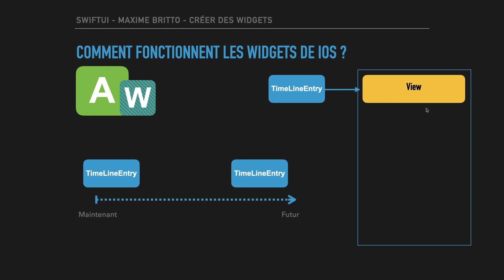2min pour comprendre les Widgets de iOS 14 et SwiftUI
Apple permet d'ajouter des Widgets sur les iPhones, iPads et macs depuis iOS 14 et BigSur.
Dans cette vidéo extraite du cours complet pour créer vos propres apps iPhone, nous verrons comment fonctionnent ces Widgets pour nous les programmeurs.